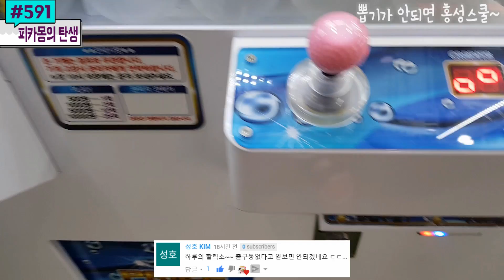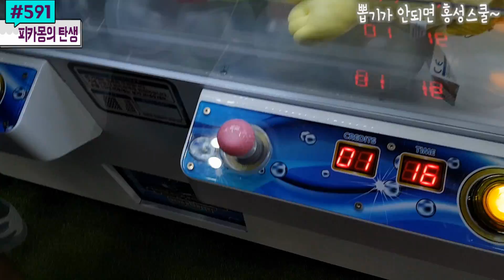변신 잠만보의 후속작이 탄생했다! 이름하여 변신 피카몽... 대전 둔산동 인형뽑기 #591) 홍성오빠